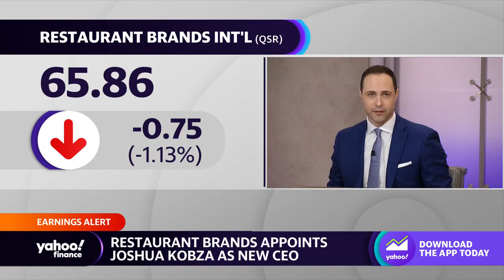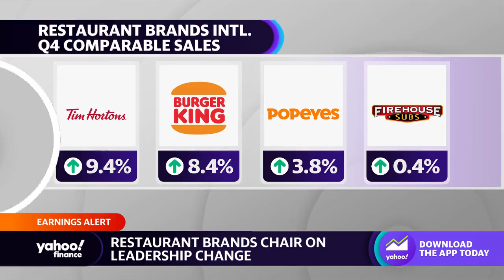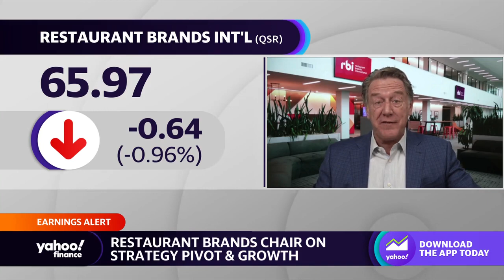Burger King’s biggest asset ‘is the Whopper,’ Restaurant Brands exec says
Restaurant Brands Exec Chairman Patrick Doyle joins Yahoo Finance Live to discuss fourth-quarter earnings, the appointment of new CEO Joshua Kobza, menu offerings, competitors, and the outlook for growth.